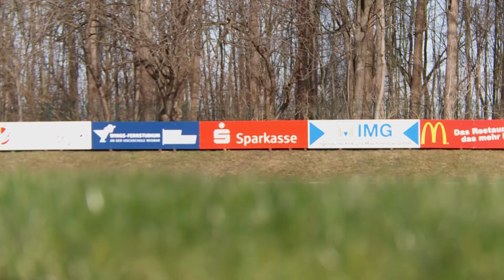Im Gespräch mit FC Anker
Seit Wochen gibt es coronabedingt beim FC Anker keinen Trainings- und keinen Spielbetrieb. Für uns Grund genug, um einmal nachzufragen, wie es aktuell den Vereinsmitgliedern und den Fußballern von der Mannschaft Herren 1 geht. Rede und Antwort standen Philipp Unversucht und Christiano Dinalo Adigo.